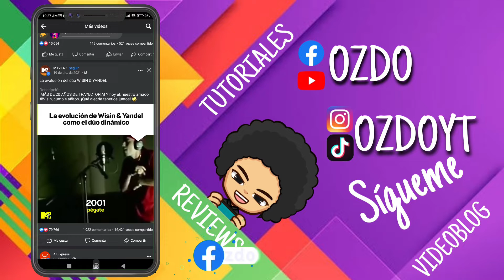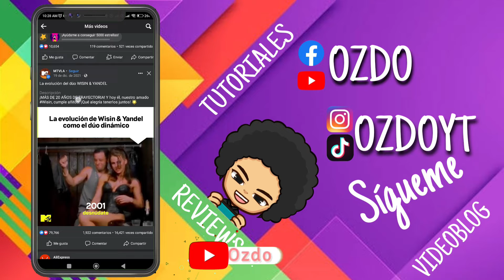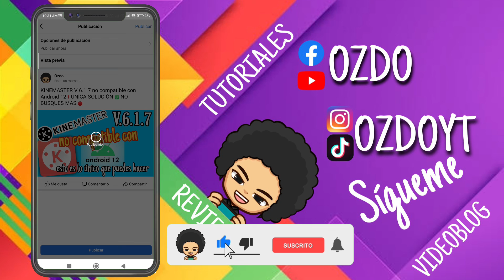como poner MINIATURAS a tus videos de facebook❗Agrega título y descripción a tus videos de facebook🔴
CUALQUIER DUDA O INFORMACIÓN EN EL GRUPO DE TELEGRAM, ENCONTRARÁS APLICACIONES Y MAS CONTENIDO

UNETE AL TELEGRAM DE TELEGRAM SI QUIERES APLICACIONES FULL GRATIS O SI NECESITAS AYUDA